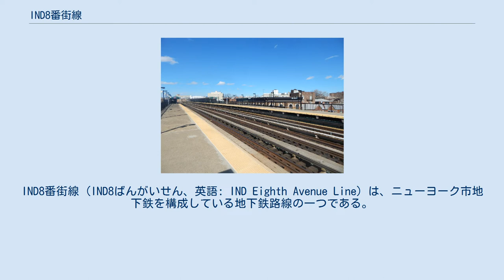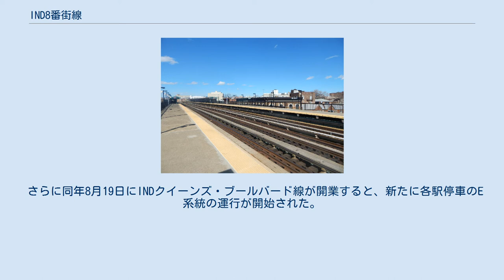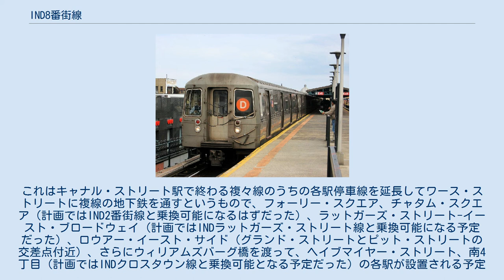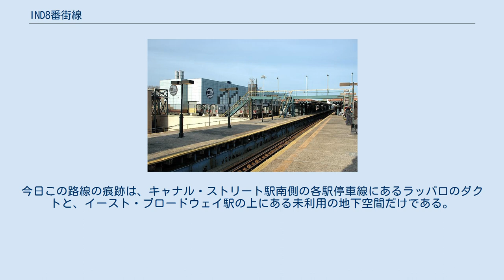IND8番街線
IND8番街線 (IND8ばんがいせん、英語: IND Eighth Avenue Line) は、ニューヨーク市地下鉄を構成している地下鉄路線の一つである。
大型車を使用するBディビジョンに属する。
 1932年に市営の独立地下鉄網 (IND) の最初の路線として開業し、ニューヨーク市民には "Eighth Avenue Subway"（8番街地下鉄）として親しまれている。
路線の北端はインウッドにあるインウッド-207丁目駅、南端はブルックリン・ハイツにあるハイ・ストリート駅南側までで、大部分がセント・ニコラス・アベニュー、セントラルパーク・ウェスト、8番街の下を通っている。
総延長約23キロメートルのうち168丁目駅 - キャナル・ストリート駅間が複々線で、207丁目車両基地への入出庫線を除く全区間が地下線となっている。
またコンコース線、6番街線、クイーンズ・ブールバード線との分岐点は交差支障が起きないように立体交差化されている。
 現在8番街線にはA、B、C、D、Eの5系統が運転されており、このうち8番街線を基幹路線とするA、C、E系統にはビビッド・ブルー、6番街線を基幹路線とするB、D系統にはブライト・オレンジのラインカラーが定められている。
 A系統は全線にわたって運行され、168丁目駅以南で急行運転を実施している。
C系統は168丁目駅以南で運行される各駅停車で、ともにハイ・ストリート駅からフルトン・ストリート線に直通する。
また、深夜にはC系統が運休となる代わりに、A系統が急行運転を中止して各駅に停車する。
 B、D系統は145丁目駅 - 59丁目駅間で運行され、145丁目からコンコース線へ、59丁目から6番街線へ乗り入れてゆく。
B系統は各駅停車、D系統は急行だが、D系統が終日運転されるのに対しB系統は平日の深夜と週末は運休となり、またコンコース線への乗り入れも2015年6月14日現在ラッシュ時限定となっている。
 E系統は50丁目駅 でクイーンズ・ブールバード線から乗り入れてくる各駅停車で、キャナル・ストリート駅から分岐する ワールド・トレード・センター駅への支線に直通している。
終日運転される。
 8番街線の計画は、早くも1918年にBMTブロードウェイ線14丁目-ユニオン・スクエア駅 - タイムズ・スクエア-42丁目駅間が開業した直後から、当時建設中の57丁目-7番街駅から分岐しセントラル・パーク・ウェストを通ってアッパー・ウエスト・サイドやワシントン・ハイツへ至る路線として検討されていた。
1923年8月3日にニューヨーク市予算委員会はブロードウェイ線の延長としてワシントン・ハイツ線を承認し、この路線は64丁目からセントラル・パーク・ウェスト、8番街、セント・ニコラス・アベニューを複々線で北上して170丁目へ、その先はフォート・ワシントン・アベニューの下を複線で193丁目に至る路線として計画された。
また64丁目から南では複々線のうち一組の複線は57丁目-7番街駅でブロードウェイ線に合流し、もう一組はそのまま8番街の下を30丁目のペンシルバニア駅まで南下する計画であった。
 一方でニューヨーク市長のジョン・ハイランは、それまで地下鉄を運営してきた民間企業に代わる市営地下鉄の建設を望み、1924年12月9日にニューヨーク市交通委員会は8番街線を含むいくつかの路線について予備的な承認を与えた。
8番街線の主要な部分には既にBMTに対し認可されていた区間を含んでいたが、北へは193丁目から207丁目まで延長することになった。
また64丁目から南についても、複々線をそのまま8番街、グリニッジ・アベニュー、6番街、チャーチ・ストリートと延長し、さらに複線でフルトン・ストリートを通ってイースト川を潜り、ブルックリンのダウンタウンまで延長するのが望ましいとした。
 鍬入れは1925年3月14日にセント・ニコラス・アベニューと126丁目の角で行われ、そして1932年9月10日、チェンバーズ・ストリート駅 -207丁目駅間が開業した。
開業前には3日間にわたり乗客を乗せずに通常ダイヤで運行して開業に備えた。
また1933年2月1日にはフルトン・ストリート駅 - ジェイ・ストリート-ボロー・ホール駅間が、3月20日にはジェイ・ストリート-ボロホール駅からの延長線としてジェイ-スミス-9丁目線（現在のINDカルバー線）が開業した。
 1932年の開業時点では、8番街線には急行のA系統と各駅停車のAA系統（後...